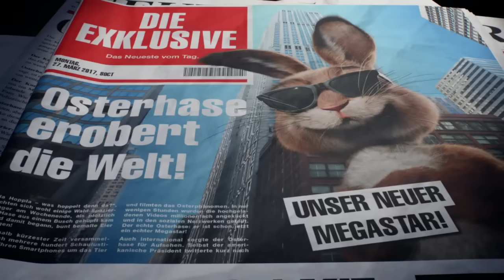Super Netto / True Easter Bunny (Germany)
Absolutely adorable Netto Ad explores the origins of the Easter Bunny.

How on earth did humans come up with the idea of a bunny laying eggs for a Christian holiday?

If you’ve ever wondered how the Easter Bunny came to possess its magical ability of placing colourful, chocolate eggs around your garden, German supermarket chain Netto has an answer.

Jung von Matt approached Mill+ with a highly inspiring creative script to explore the origins of the Easter bunny for Netto Marken-Discounts latest seasonal campaign.

The original idea of the Easter Bunny, or Osterhase in German (literally Easter Hare), was in fact a very German creation dating back to the Middle Ages, according to Berlin City Museum biologist Beate Witzel.

By the 17th century, the Easter Bunny would bring eggs for children to discover on Easter. And the creature bringing treats wasn’t always a hare: there was also an Easter Fox, Stork and Crane in various regions before the hare became mainstream.

But why a bunny? A big reason for this is that given their reputation for frequent reproduction, bunnies represent fertility and new life, just like eggs do, which are big themes of springtime and the Christian belief in Jesus' resurrection.

Credits
Advertiser: Super Netto
Agency: Jung Von Matt Germany
Animation Supervisor: Jorge Montiel
Modelling: Kate McConnell
Executive Creative Director: Dörte Spengler-Ahrens
Managing Director: Stephan Giest
Producer: Dennis Wendt, Christopher Kehrhahn
Creative Agency: Jung Von Matt
Project Manager: Julia Matczak, Alexandra Schöne
Client Director: Andreas Hilbig
Senior Art Director: Andreas Ristau
Junior Copywriter: Adel Abouelfetouh, Clemens Wolff
Junior Art Director: Vlad Tarziu
Client Service Director: Natalie Hoffmann, Natalie Martens
Sound Design: Thomas Muis
Executive Producer: Simon Heeger & Christian Vorländer
Music Production: 2WEI
Composer: Stephan Altman, Roisin Malone, Simon Heeger, Christian Vorländer
Editor: Hugo Vaughan-Hughes
Edit Company: The Mill
VFX Supervisor: Jonathan Wood
Executive Producer: Reece Ewing
Art Department: Melanie Climent
Producer: Rebecca Perry, Justin Stiebel
Post Production House: The Mill
Creative Director: Jimmy Kiddell
Colourist: Seamus O'Kane
3D Lead Artist: Alberto Lara
2D Lead Artists: Pete Hodsman
Head of Content: Josh Davies
DOP: Tim Green
Production Manager: Jo Coombes
Production Designer: Dan Betteridge
Production Company: Mill+
Producer: Terri Wood